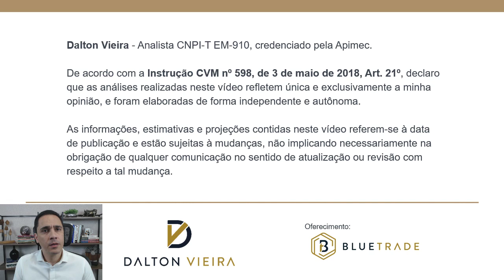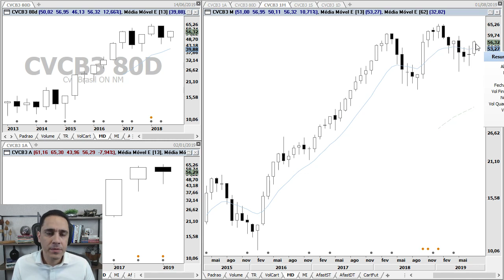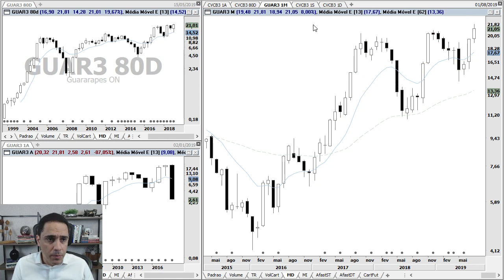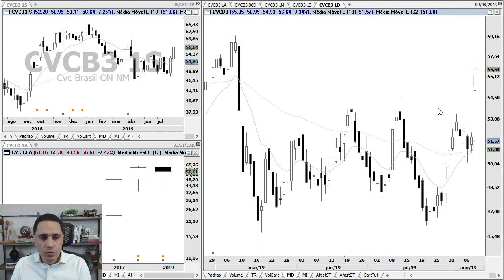Análise Especial – Ações da CVC (CVCB3)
Análise gráfica (técnica) das ações da CVC no pregão desta sexta-feira, dia 9.

Destaques na análise:

- Cenário de longo prazo através dos gráficos anual, trimestral e mensal;
- Cenário de curto prazo e oportunidades do intraday;
- as tendências de curto prazo a longo prazo;